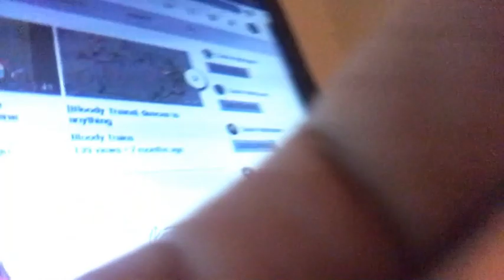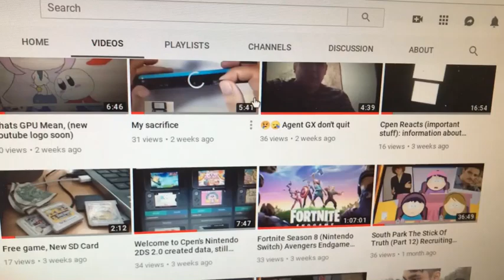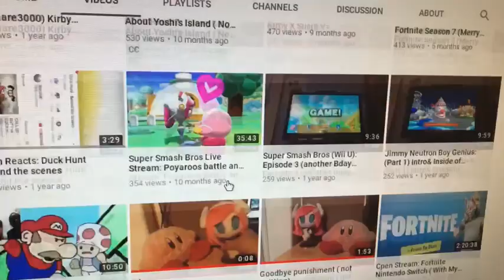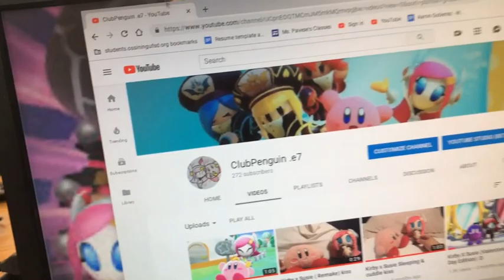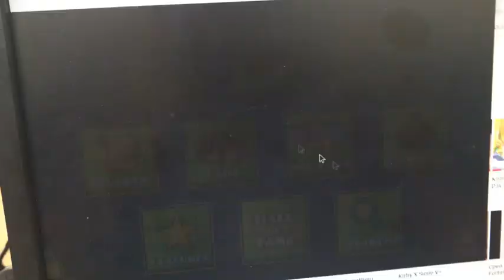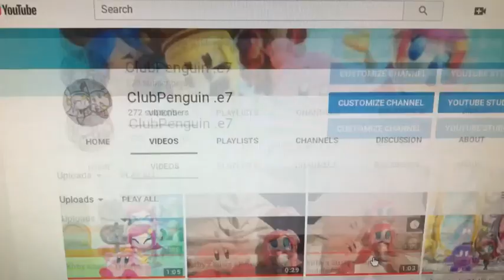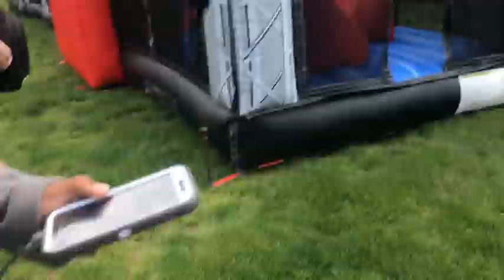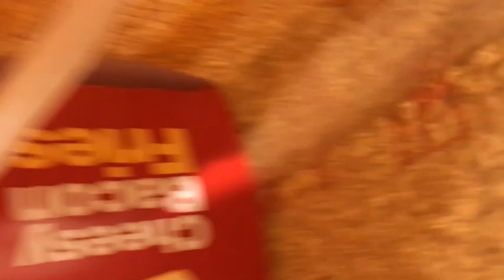Cpen Vlogs: OHS Day 2019, part carnival, Kiss the Pig (with Calcobeter